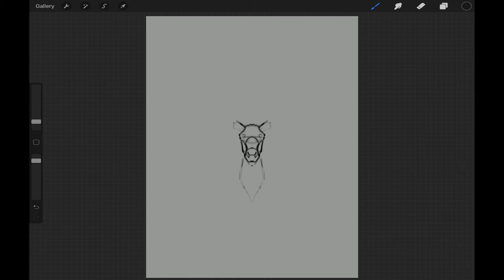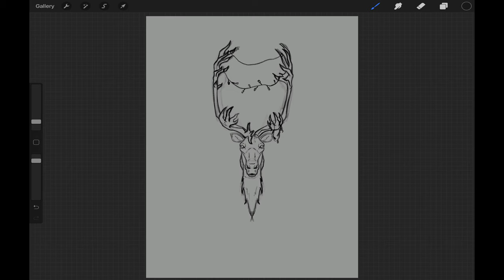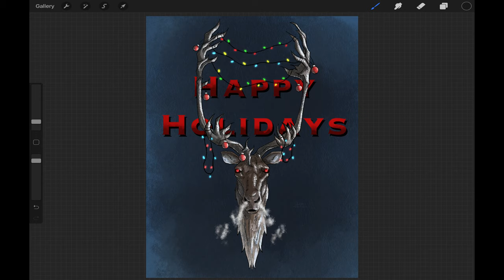Reindeer With Christmas Lights (Happy Holidays 2020!)| Procreate Speed Art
Drawing a reindeer, who got a little mad for having all the Christmas lights in his horns. Procreate TimeLapse | HAPPY HOLIDAYS!

I got this random idea to had Christmas Lights in the horns of a reindeer as this years Holiday Card. And I also seen some inspiration of other people doing reindeer more of a evil spirit in their artworks. With red eyes, the warm air meets the cold and so on. So I wanted to do my own little take of it all. Not so sure he is happy with all this stuff in the horns, but he was fun to draw! =) S
o HAPPY HOLIDAYS TO YOU ALL!
Done in Procreate on a iPad Pro 2020

Music From Harris Heller - StreamBeats

(The Print store on Artstation ONLY sells Original Digital Artworks.)